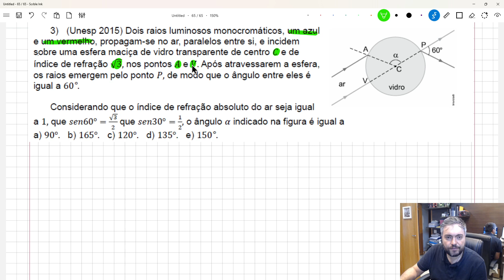Física - Óptica - Refração - Lei de Snell UNESP2015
(Unesp 2015) Dois raios luminosos monocromáticos, um azul e um vermelho, propagam-se no ar, paralelos entre si, e incidem sobre uma esfera maciça de vidro transparente de centro C e de índice de refração √3, nos pontos A e V. Após atravessarem a esfera, os raios emergem pelo ponto P, de modo que o ângulo entre eles é igual a 60°.

Considerando que o índice de refração absoluto do ar seja igual a 1, que sen60°=√3/2 que sen30°=1/2, o ângulo α indicado na figura é igual a
a) 90°.
b) 165°.
c) 120°.
d) 135°.
e) 150°.